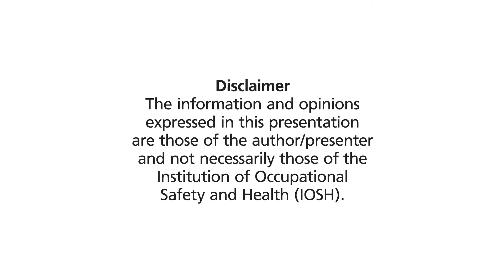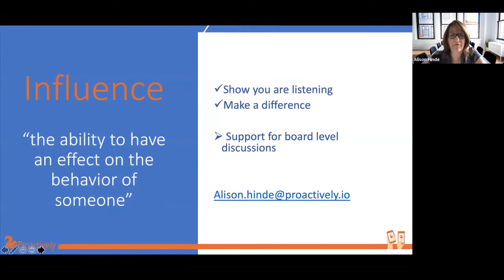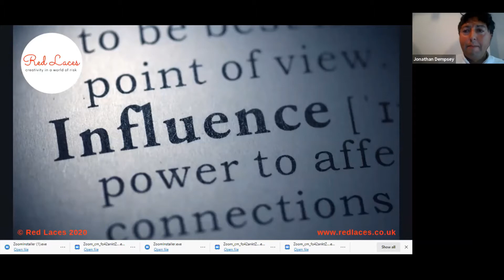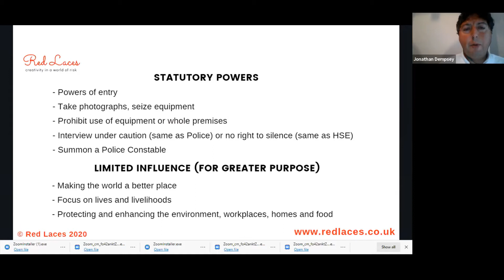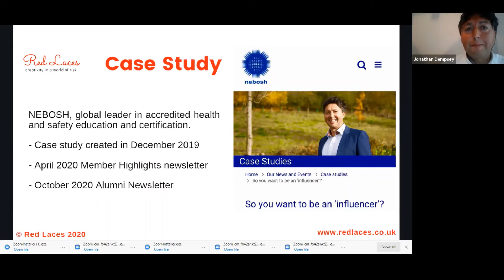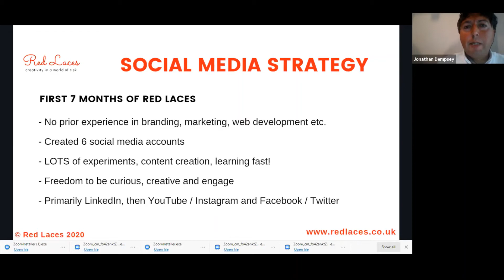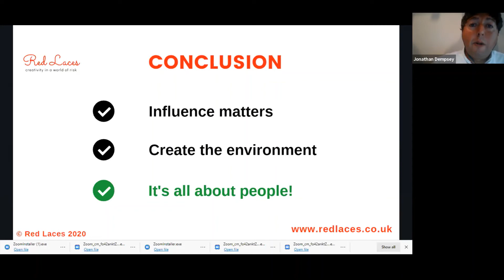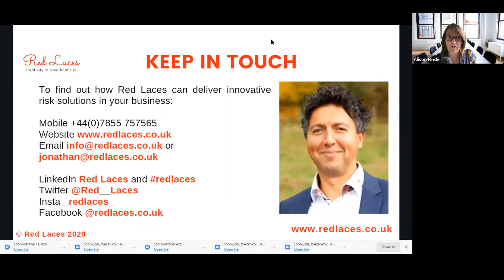Influence, Innovate, Inspire- Fresh Thinking and Different Perspectives for Health & Safety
The Swiss Network invite speaker Jonathan Dempsey who talks to us about bringing creativity in a world of risk to influence, innovate and inspire. He will share insights from the rapidly growing social media presence he has developed through Red Laces over the past 6 months How has he adapted? Is there enough curiosity and creativity in health and safety? What lessons can we learn as current or future leaders?

About the speaker: Jonathan Dempsey is the double-Chartered, MBA graduate, risk and sustainability professional, founding Director of Red Laces consultancy and Global Top 10 Health and Safety Influencer 2020.

He mentored businesses in food hygiene, workplace safety and environmental law as an Environmental Health Officer before 15 years leading safety risk management within market leaders across logistics, hospitality, bioscience research and more.